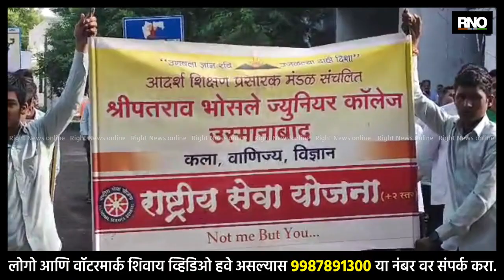DHARASHIV | शहरात शालेय विद्यार्थांच्या सहभागातून वॉकेथॉन रॅली संपन्न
हैद्राबाद मुक्ती संग्राम अमृत महोत्सवी वर्षानिमित्त जिल्हा प्रशासनाच्या वतीने विविध कार्यक्रमाचे आयोजन करत सप्ताह साजरा करण्यात येत आहे. त्याअंतर्गत आज उस्मानाबाद शहरात शालेय विद्यार्थांच्या सहभागातून वॉकेथॉन रॅली संपन्न झाली. रॅलीचा शुभारंभ जिल्हाधिकारी डॉ. सचिन ओंम्बासे व मुख्य कार्यकारी अधिकारी राहुल गुप्ता, जिल्हा पोलीस अधिक्षक अतुल कुलकर्णी यांच्या हस्ते हुतात्मा स्मारकास अभिवादन करून करण्यात आला होता. शहरातील मुख्य रस्त्यावरुन रॅली नेत मराठवाडा मुक्तीसंग्रामाचा इतिहास रॅलीच्या माध्यमातून सांगण्यात आला.

BYTE - डॉ. सचिन ओम्बासे, जिल्हाधिकारी